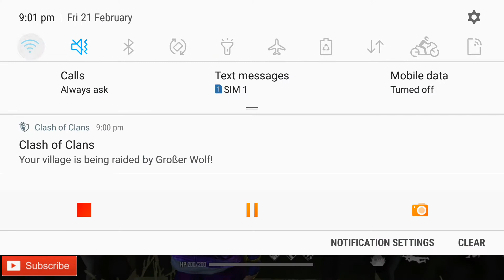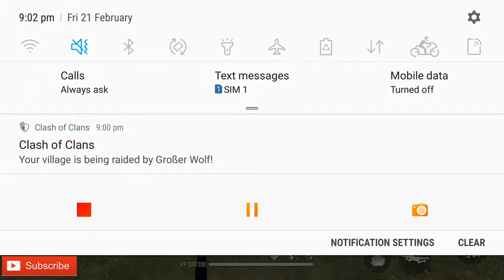FREE FIRE || Top - 1 Hidden Places || Clock Tower Side || 100% working || Made by GamingSOLDIER